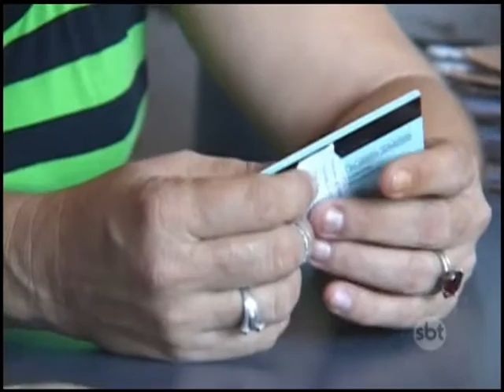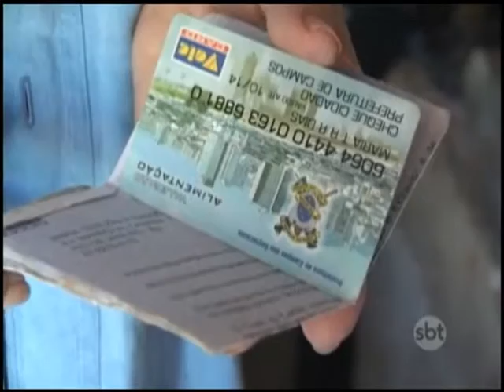Moradores de Campos tem o benefício do Vale-alimentação suspenso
A prefeitura informou que quem teve o benefício cortado deve procurar a Secretaria de Promoção Social